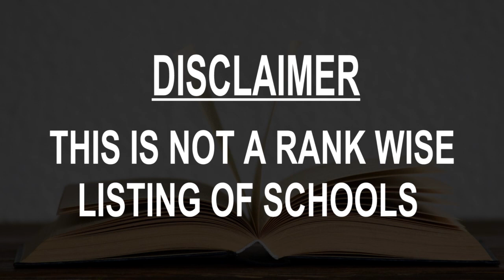Best Schools around Than, India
Must Watch.. Best Schools around Than

Click on Bell ICON to get the notification of New Videos.This is not rank wise listing of Top Schools in Than, it's the list of best Schools around Than as per the ratings given by our users.

Listed Schools:

IOS Jaipur (India Overseas School)
Jaipur, Rajasthan
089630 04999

Central Academy Sr Sec School
Bhilwara, Rajasthan
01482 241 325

The Indian School
New Delhi, Delhi

CBSC Schools-India
Sikar, Rajasthan
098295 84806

India International School, Sitapura
Jaipur, Rajasthan

Witty International School
Rajasthan
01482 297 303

Global Indian International School (GIIS), Ahmedabad Campus
Ahmedabad, Gujarat

Global Indian International School (GIIS), Noida Campus
Noida, Uttar Pradesh

Central Academy School,Azad Nagar Branch
Bhilwara, Rajasthan
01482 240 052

Global indian school
Ahmedabad, Gujarat

Sun India Pre School
Jaipur, Rajasthan
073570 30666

Mayo College
Ajmer, Rajasthan